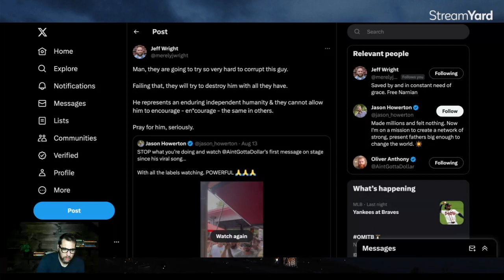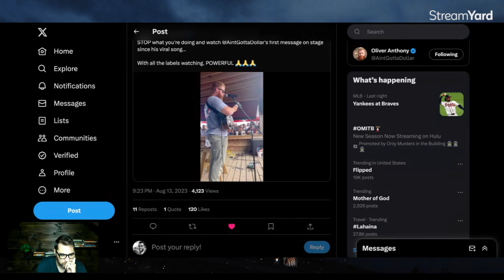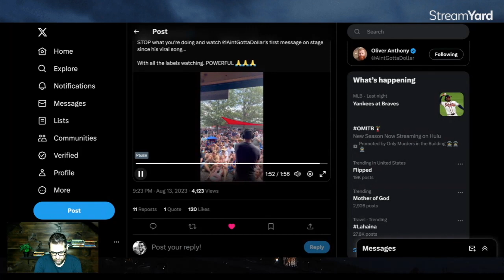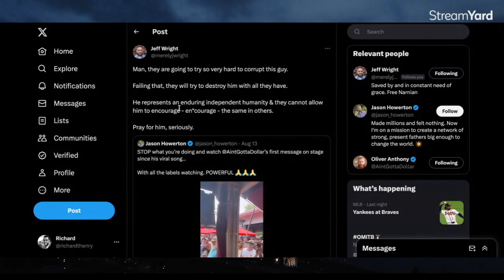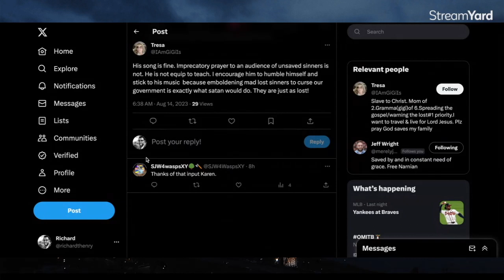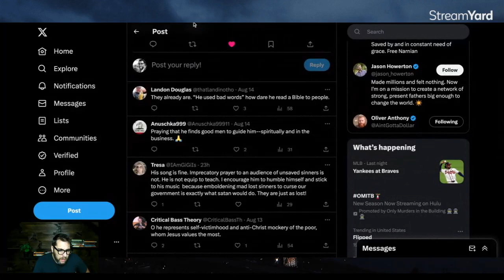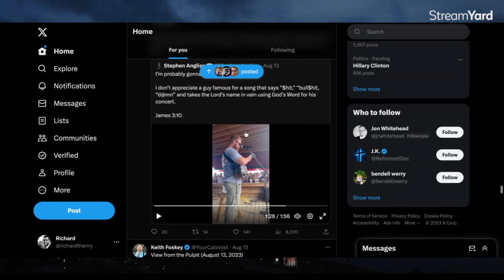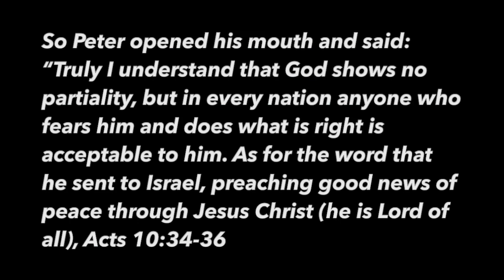Singer Oliver Anthony, Rich Men north of Richmond READS THE BIBLE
Oliver Anthony preformed over the weekend to a massive crowd. Before he sung he read the bible. And it's a scandal but not for the reasons you may think.